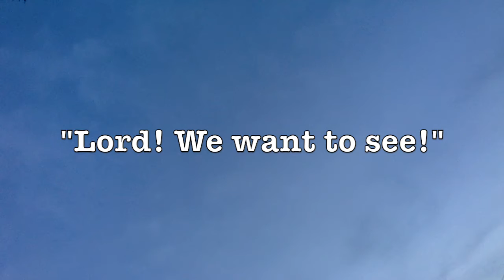Weekday Transcendence "True?"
This video is a reflection on the relationship of various truth claims, and the challenge we have to both graciously accept one another and while holding to what is true.